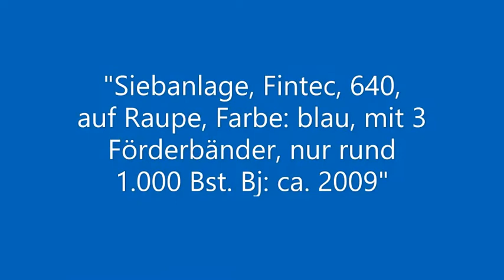Fintec 640 Screening plant - Auction 38659-31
Fintec 640 Screening plant - Auction 38659-31, closing date: 11 November 2021
Interested? For more details or to place a bid: